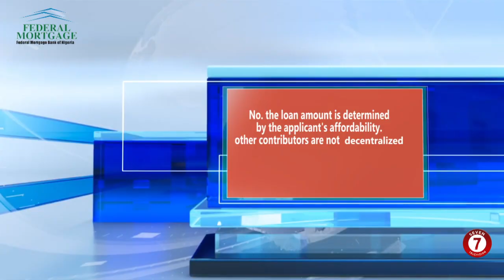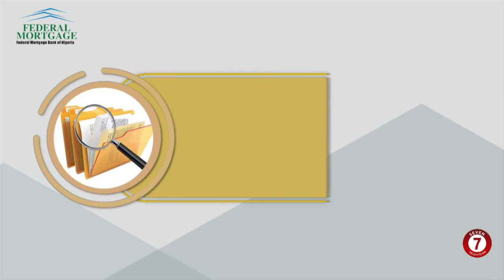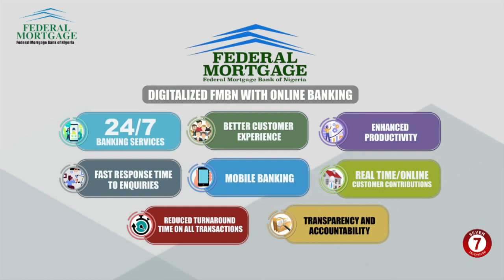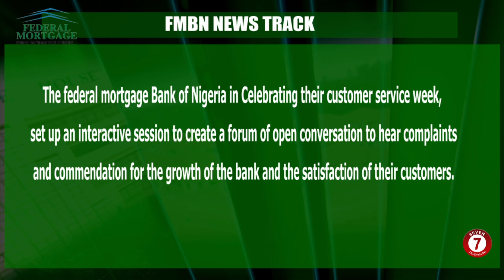FMBN Podcast: Episode 57: FMBN CUSTOMER SERVICE WEEK Cont'd